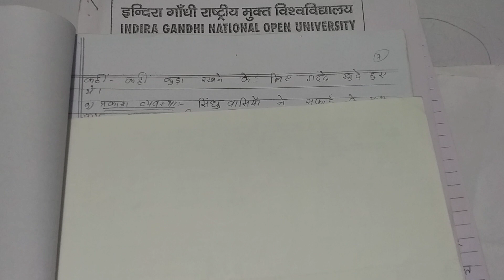MHI 05|MHI 5|MHI 05 IGNOU|MHI 05 BHARTIY ERTHVYAVSTHA KA ITIHAS#@pankajpratiyogita